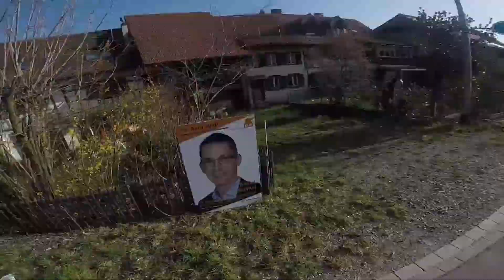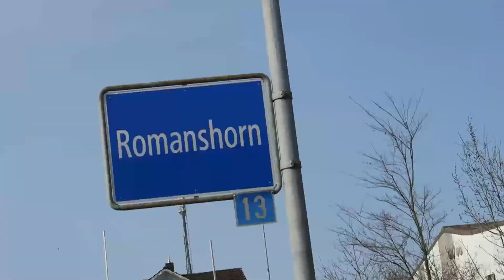Abschlussprojekt 1mal Um dä Bodäsee